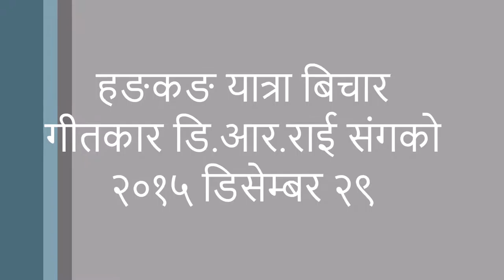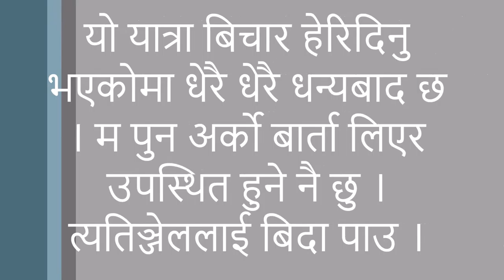D.R. Rai HongKong Tour